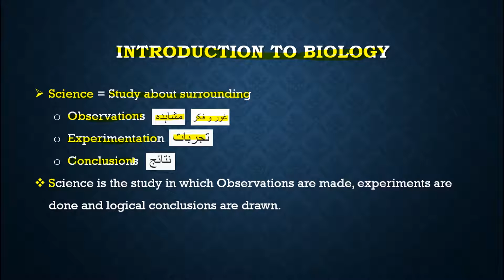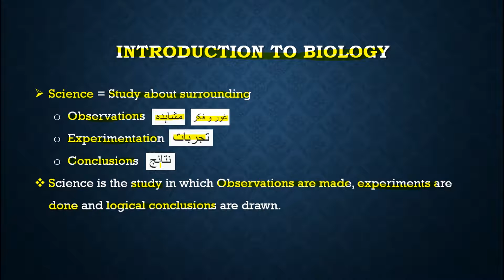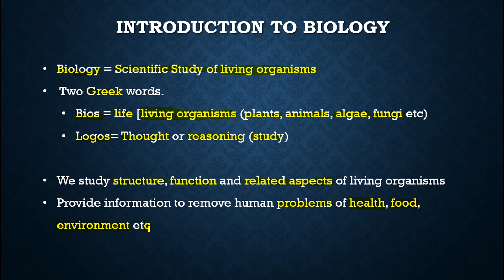Biology 9th Chapter # 1, Lecture # 1 introduction to biology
Introduction to Science
Introduction to Biology
Importance of Biology